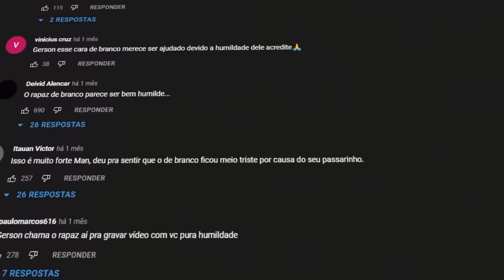SOLTANDO PASSARINHOS DE ESTRANHOS - Part. 2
🔻Participantes 🔻